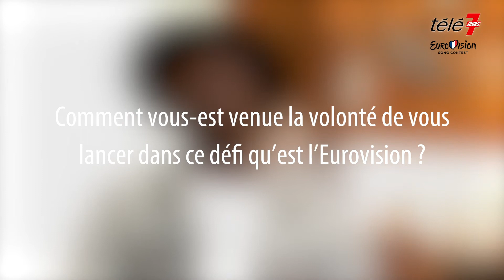Céphaz, On a mangé le soleil : "Depuis mon enfance, j'ai toujours gardé ce groove"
Ce samedi 30 janvier, Céphaz se présentera sur France 2 en finale de l'Eurovision France avec le titre "On a mangé le soleil", dénonçant la surconsommation dans nos sociétés actuelles. Après avoir vécu dans plusieurs pays du monde durant son enfance, cet artiste de 28 ans est installé en France depuis bientôt 10 ans. Rencontre.